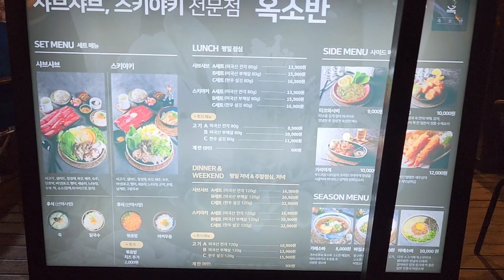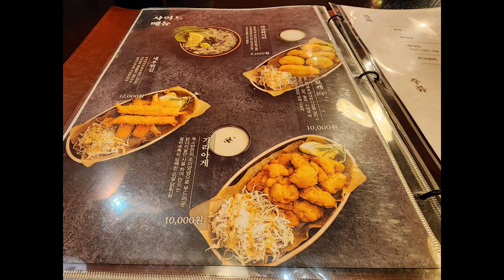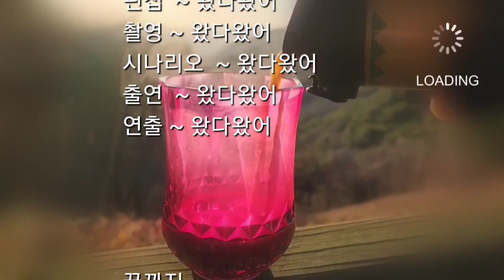[맛집 - 옥소반]샤브샤브의 명가 옥소반에서 샤브샤브의 진수를 맛보다,Shabu shabu food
오늘은 샤브샤브의 진수를 보여주는 옥소반 마곡본점을 찾았다
소고기 샤브샤브에 야채와 함께 먹는 맛이 일품이었고 나주에 후식으로 칼국수와 죽밥은 맛난 음식의 좋은 경험을 더 하게 하였다